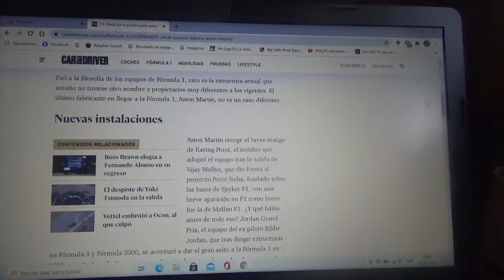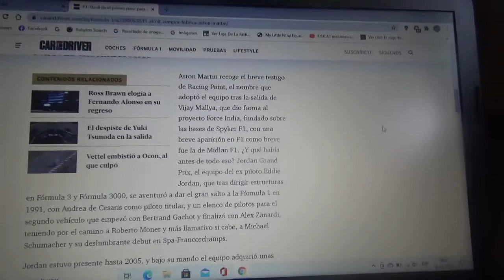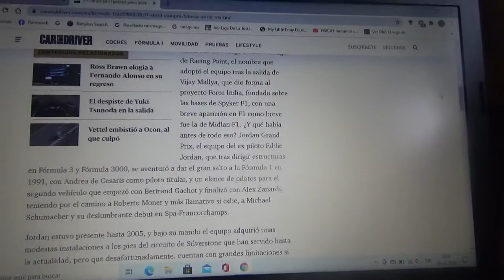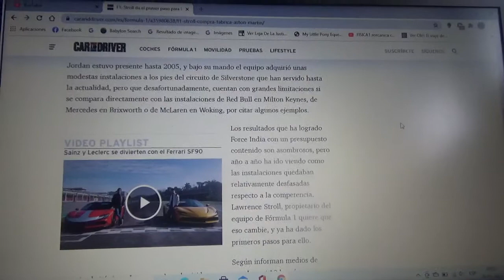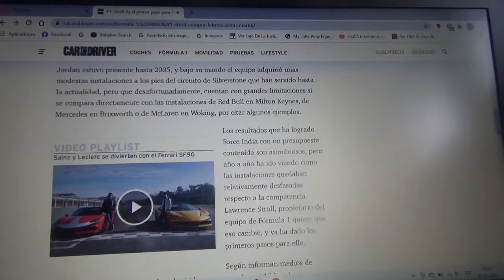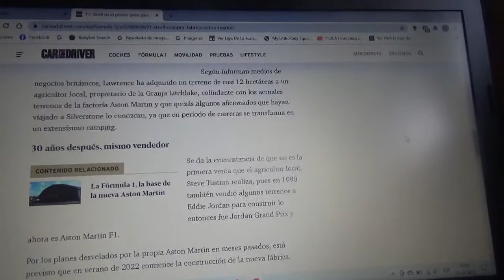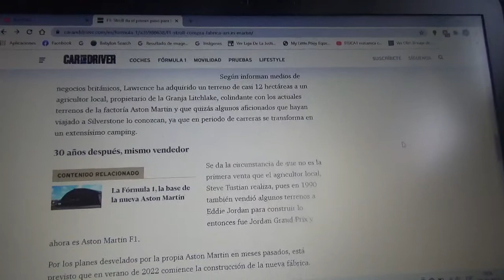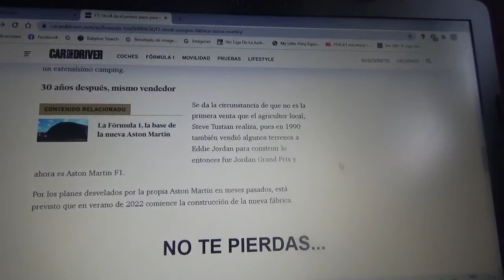Lawrence Stroll da su 1er paso para la ampliación de la fábrica de Aston Martin F1 Team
Por lo tanto el cuartel central se seguirá manteniendo en Silverstone Northamptonshire Reino Unido